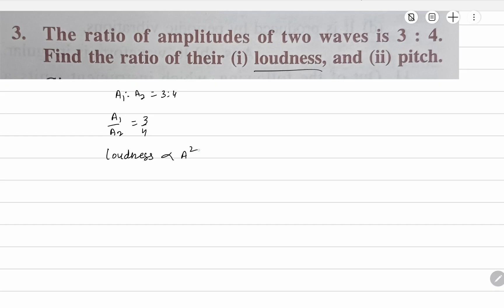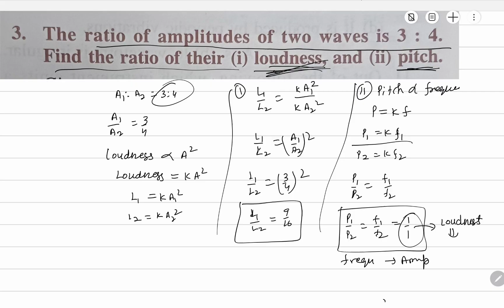Example -3 The ratio of amplitude of two waves is 3:4 .find the ratio of their (i) loudness,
Example -3 The ratio of amplitude of two waves is 3:4 .find the ratio of their (i) loudness, and (ii) pitch